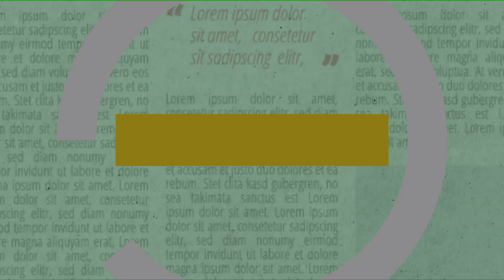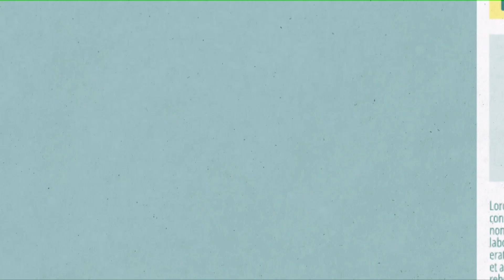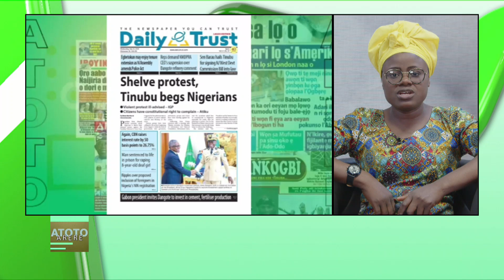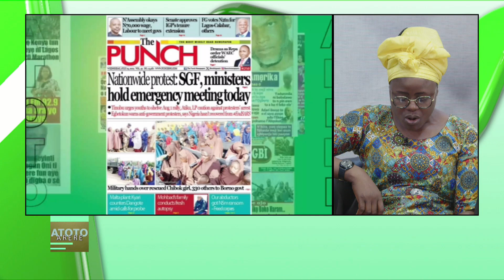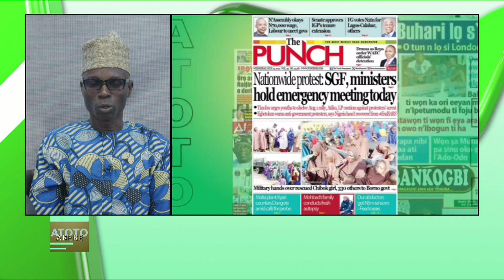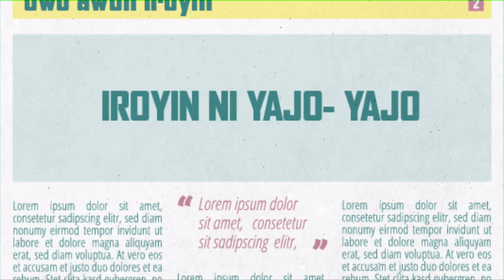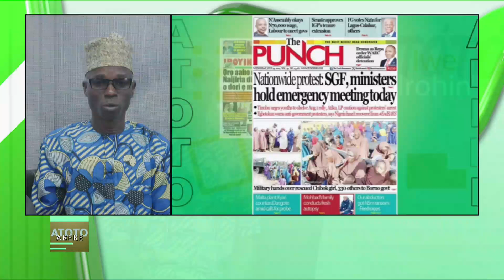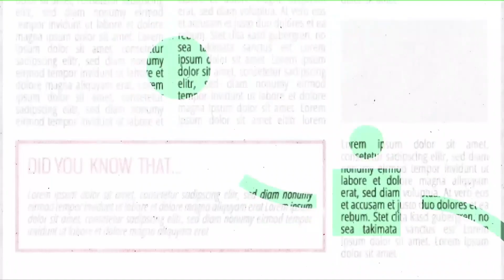ATOTO ARERE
ATOTO ARERE with Zacchaeus Adeyeye and Foluso Ojo

📞 Join the Discussion:
Your opinion matters! Share your thoughts and questions live on air!

Dial 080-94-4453 to explore sponsorship and advertisement opportunities on our show.

🔔 Stay Updated:
Don't miss future episodes filled with insightful discussions and expert opinions.